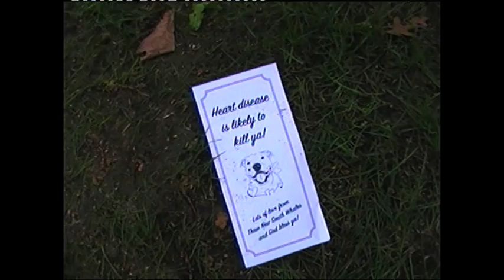Cholesterol Heart (God Bless Ya) - These New South Whales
Directed by The Timony Brothers.
Shot and Edited by Ben Timony.

Starring The Bodhi Ian - special thanks to his master, Odette Snellen. God bless ya!

Cholesterol Heart (God Bless Ya) is taken from These New South Whales' debut album, 'You Work For Us'.

Produced and engineered by Dean Tuza.
Mixed by Tony Espie.
Mastered by Mikey Young.

CHOLESTEROL HEART (GOD BLESS YA)

Desire for more than what I got
Eat through my cholesterol heart
I wanna be everywhere that I’m not
Climbing up you just to get to them
To be just another ghost on the internet
Less than impressed the best of us are

Girlfriend wanna be with me never
Shouldered through my shallow waves of love
There’s another stranger in my bed
By the box of books that I never read

And I’ve got something to tell ya (God bless ya)
Heart disease is likely to kill ya (God bless ya)
All the way from Sydney, Australia (God bless ya)
Lots of love from These New South Whales and God bless ya